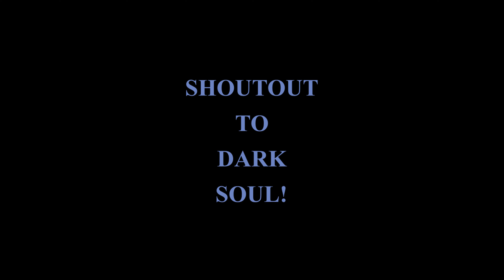All My Intro And Outro's! [VERY COOL] {4K!}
We have a big community of 30+ members, can we make it to 50?

ROBLOX Profile!

If you have made it this far down to reading this description, then I LOVE YOU!